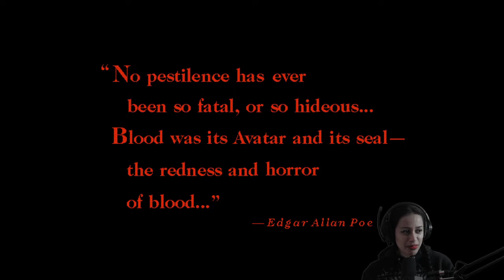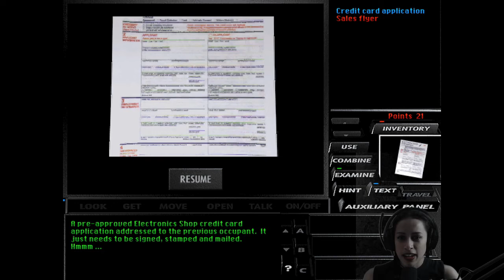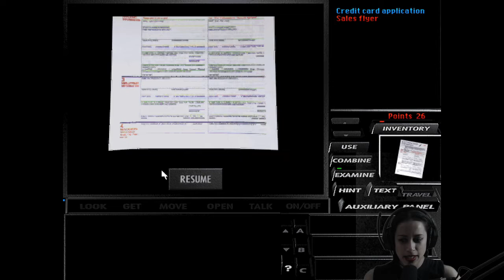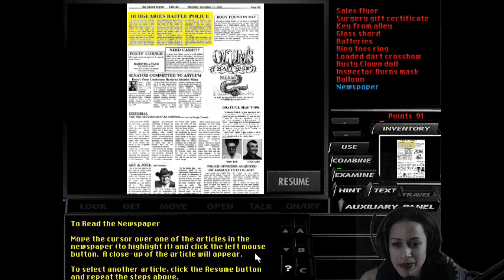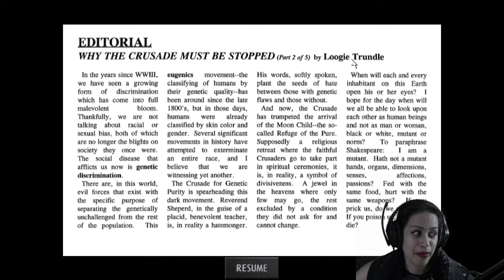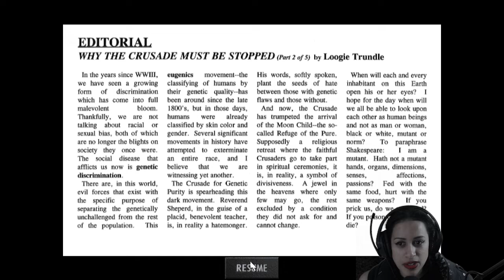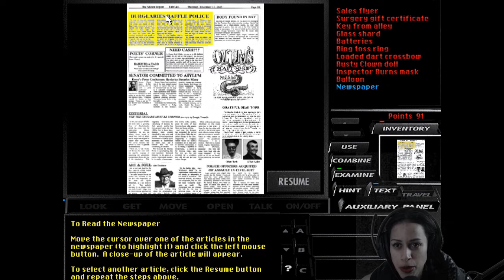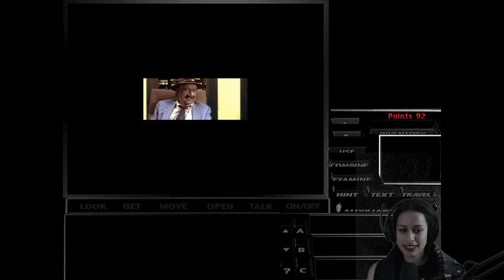Tex Murphy: Under a Killing Moon | Fallon Bowman Twitch Highlights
Playthrough of the classic 90s FMV Detective Series, Tex Murphy. Here we are with part 1 of "Under a Killing Moon". Sorry about the weird muted sound at the beginning (between 3:50-4:50) - content claim AGAIN *cries*

**Have you tried NordVPN? I have been using it for months now and it's fast, reliable, and gives me piece of mind while I browse the web safely and anonymously. Interested in trying it out yourself? to get a 2-year plan plus 1 additional month with a huge discount. It's risk free with Nord's 30-day money-back guarantee.

THU/FRI 6:30 PM EST